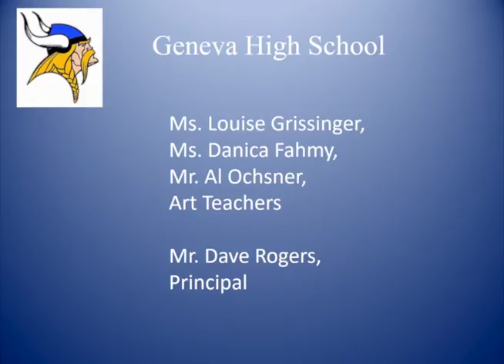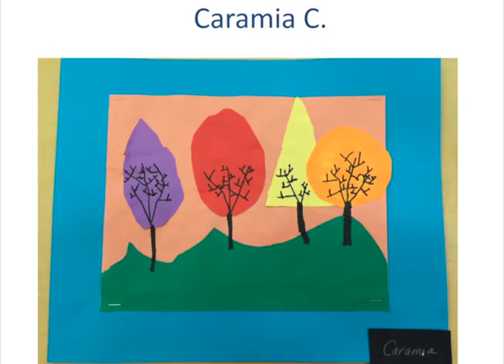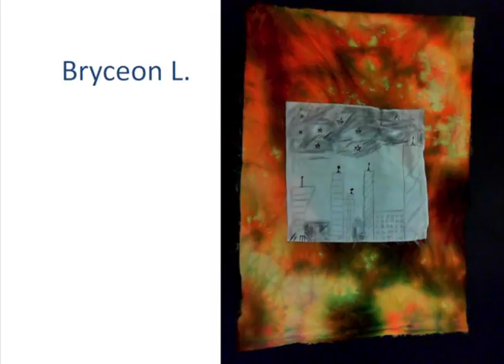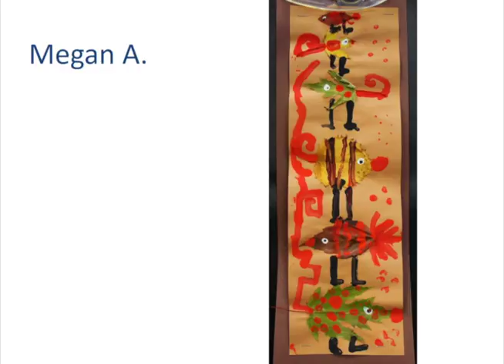Art 4 All At City Hall Fall 2016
Student artists across Geneva were honored at the Art for All at City Hall that was recorded October 25, 2016 on Geneva Broadcast Network.